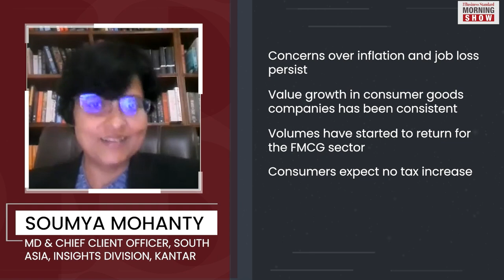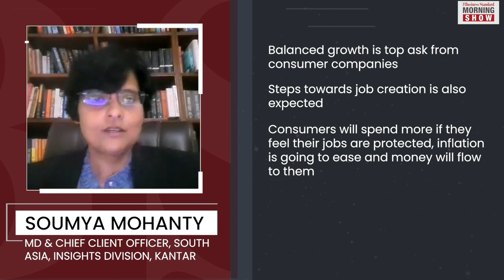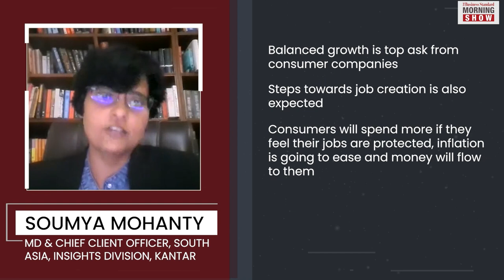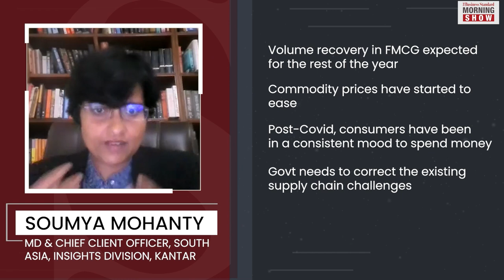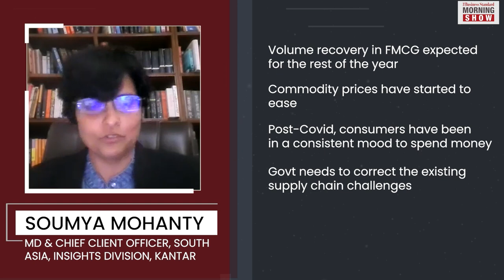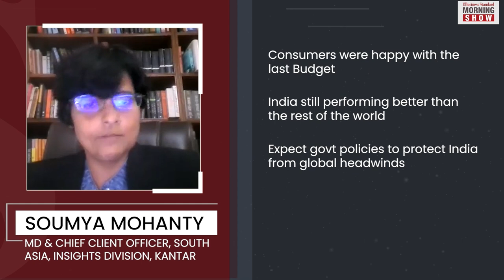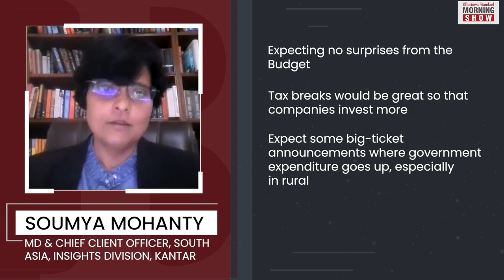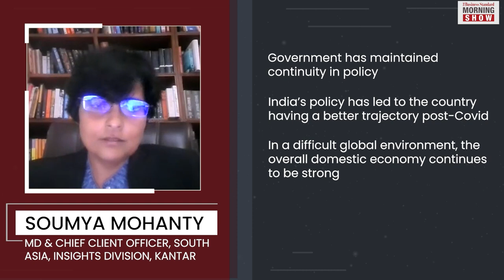What does Kantar MD hope for Consumer Goods Firms? | Business Standard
Business Standard’s Sharleen Dsouza speaks to Soumya Mohanty, MD & Chief Client Officer of Kantar’s South Asia, Insights Division, to understand if the FMCG sector will sustain its growth trajectory